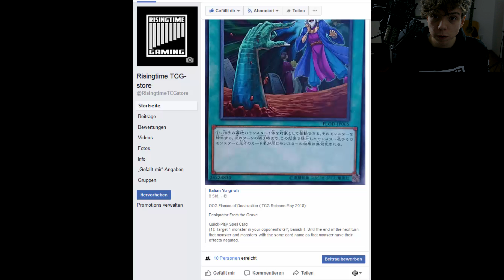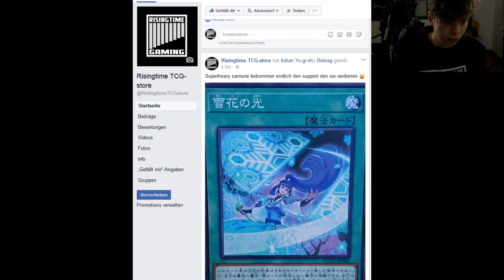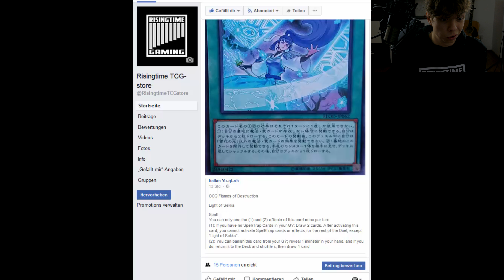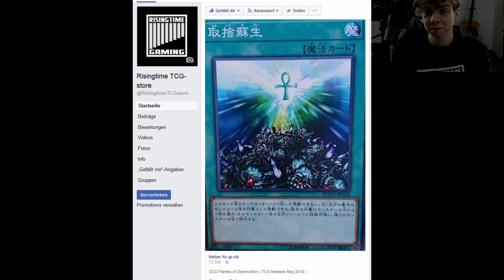Flames of Destruction: Die nächste META HANDTRAP?!?! + NEUE MONSTER REBORN!!!!